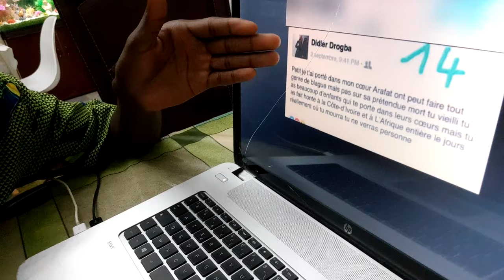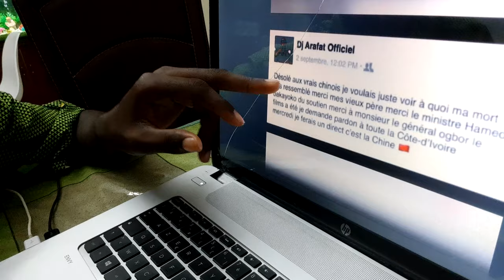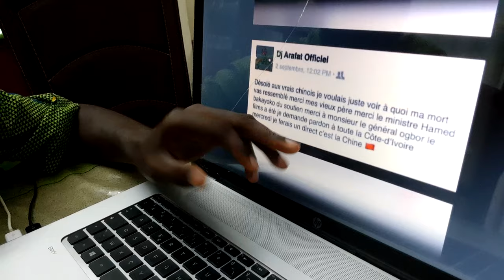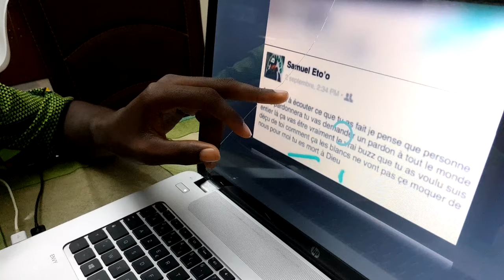VOICI DES MESSAGES POSTÉS PAR DES GENS NOUS FAISANT CROIRE QUE CETTE STAR EST EN VIE